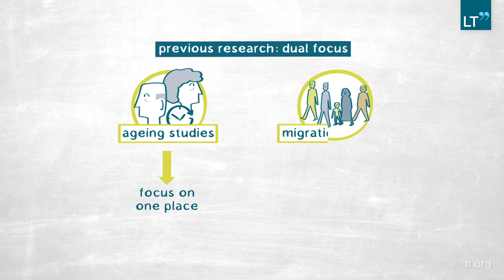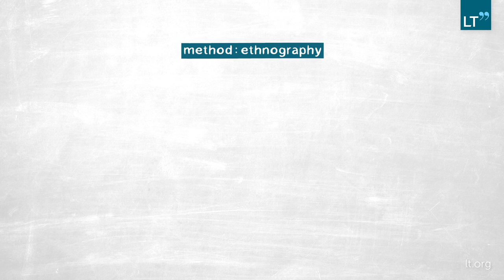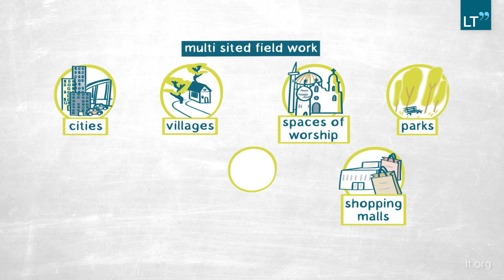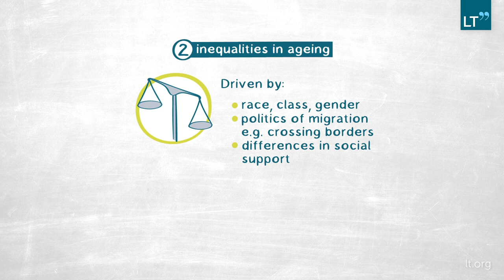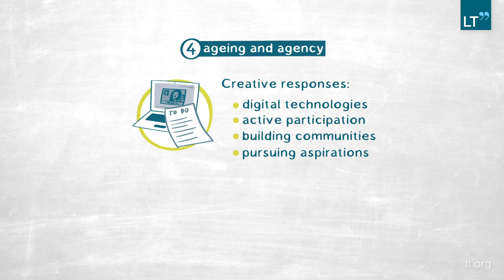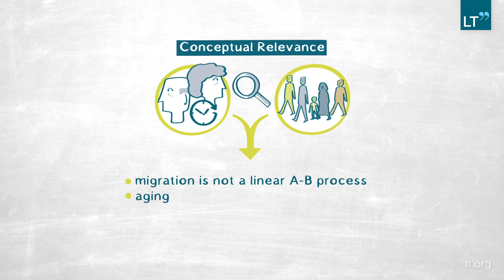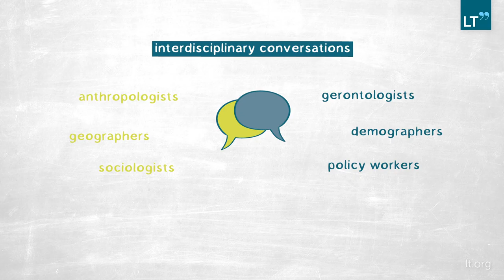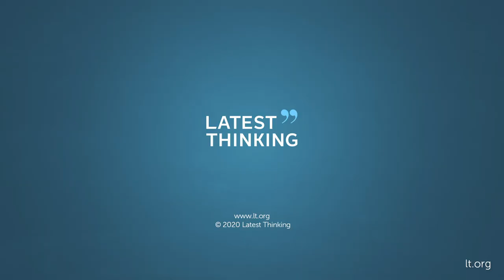Growing Older Across Borders: Ageing in the Context of Migration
Where research on migration has classically centered on young people, studies of aging have generally focused on particular places. In this video, MEGHA AMRITH and her research group bring these two processes together, exploring the implications of growing older across borders, in a globalized world.
Combining ethnographic field work across multiple sites with broader cultural studies, the research highlights the fact that aging in migratory contexts is a highly diverse phenomenon which is often marked by inequality.
With clear implications for social policy, the research urges that we move beyond stereotypical assumptions about aging and migration both within and outside of the academy.

This LT Publication is divided into the following chapters:
0:00 Question
2:01 Method
4:07  Findings
7:21 Relevance
9:21 Outlook